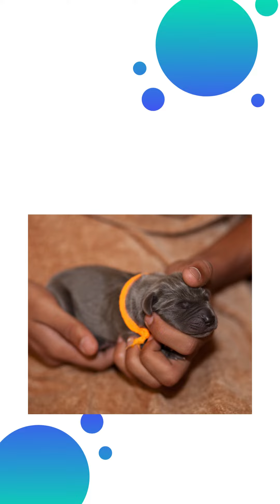NEW BORN PUPPIES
Watch these beautiful Staffy pups being born.  The Veterinarian and Vet Tech gently clean the puppies and rub them vigorously to stimulate their breathing.

If owner is not provided or tagged (meaning we couldn't find who the owner is), please dm us with the title credit or video account owner and we will respond and provide credit.  Thank you.